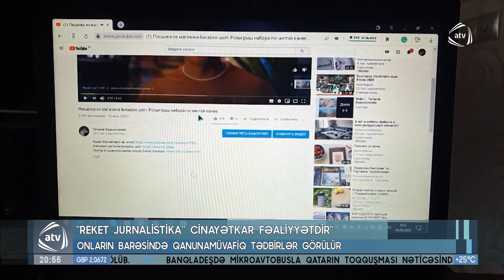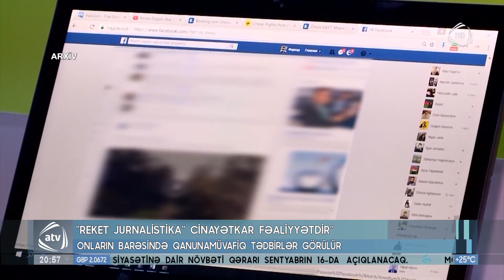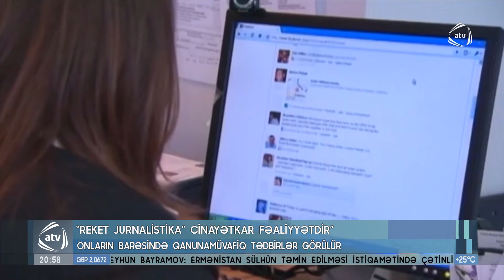"Reket jurnalistika" cinayətkar fəaliyyətdir: Onların barəsində qanunamüvafiq tədbirlər görülür